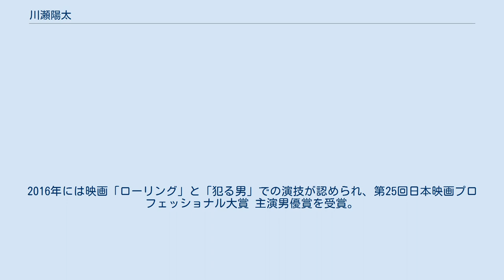川瀬陽太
川瀬 陽太（かわせ ようた、本名同じ、1969年12月28日 - ）は、日本の俳優。
神奈川県川崎市出身（生まれは北海道札幌市）。
 北海道札幌市で生まれ、札幌の母方の実家で幼年期を過ごす。
その後、神奈川県川崎市に移り小・中・高校生活を送る。
高校卒業後はデザイン関係の仕事に就くために桑沢デザイン研究所へ入学。
卒業後、主に映像関係の仕事を経て俳優に転身。
俳優デビュー時から現在まで一度も事務所に所属することなく20年以上フリーで活動をしている。
 映像関係の仕事を始めた当初は企業PR用のPV制作に携わっていたが、やがて映画の世界に足を踏み入れる。
当初、自主制作映画の助監督の仕事を中心に活動していたが、たまたま参加していた福居ショウジン監督の自主映画『RUBBER'S LOVER』が資金的な行き詰まり状態になり、監督から主演を命じられたことが役者への転身のきっかけとなる。
結局、この作品がそのままデビュー作となる。
この後、福間健二監督の『急にたどりついてしまう』に出演。
この映画の制作に参加していたスタッフの多くがたまたまピンク映画出身であったため、そうした経緯で瀬々敬久監督をはじめとしたピンク映画の関係者と交流を深め、その後多くのピンク作品に参加するきっかけとなる。
但し、ピンクに参加する以前は、ピンク映画に関する興味・知識は全く持ち合わせていなかったと後のインタビューで本人が語っている。
現在は一般映画やテレビ分野へ進出しており、中でも旧知の瀬々敬久監督作品には必ずと言って良いほど出演している。
 1997年キネマ旬報の新人賞候補に選出。
2016年には映画「ローリング」と「犯る男」での演技が認められ、第25回日本映画プロフェッショナル大賞 主演男優賞を受賞。
 持論は『与えられた環境に、いかにハマるか』。
 一般作品 ピンク映画